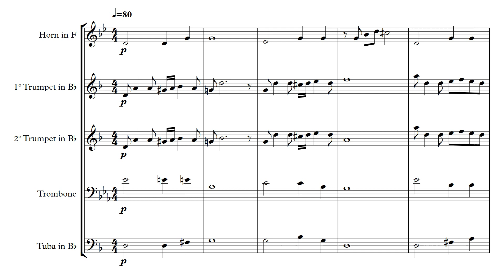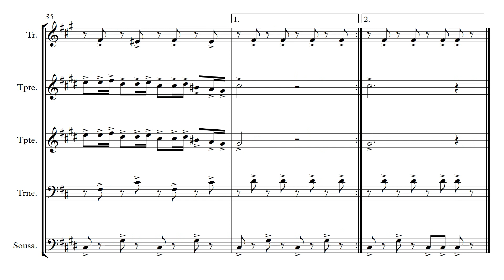Sherlock Holmes The Game is on Brass Quintet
Autor : David Arnold e Michael Price
Arranjo : João Marcos